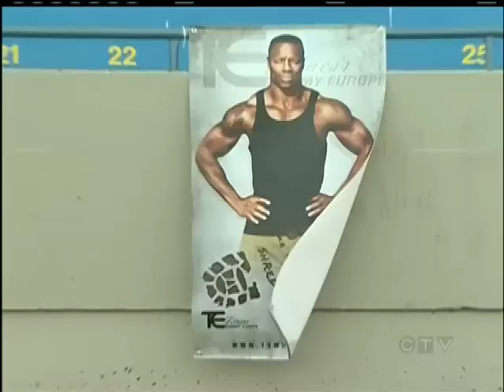Your Island Sports: June 25, 2012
Vancouver Island sports stories featured on CTV Vancouver Island's sportscast with Mira Laurence on June 25, 2012.

Stories covered:
- Fitness guru Tommy Europe in Victoria
- Nanaimo Redman vs Saanich Wolverines in Gold Cup Final